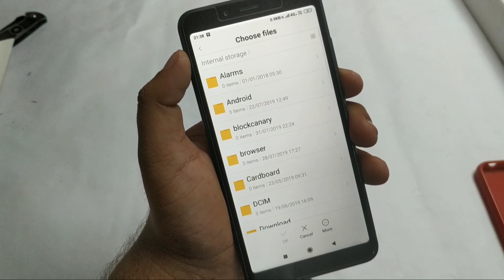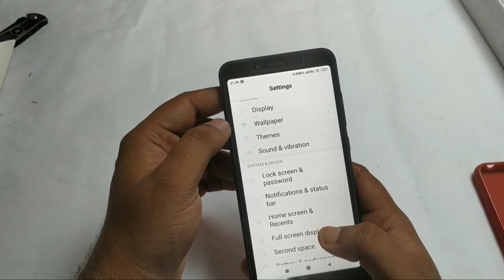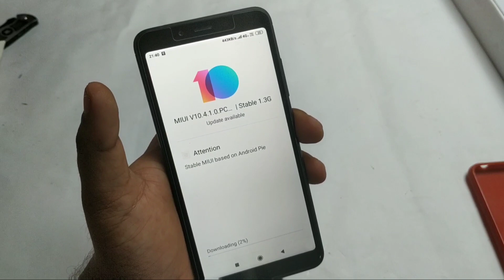Redmi 6/6A Android Pie 9.0 Release in India Download Now, MIUI 10.4.1.0 Release with Android P 9.0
Super battery saver app Download Now
Poco F1 MIUI 11 Article

MIUI 11 New Features Full Article Visit for more